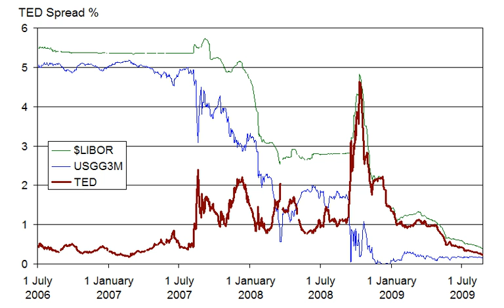Global financial crisis | Wikipedia audio article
00:01:47 1 Summary
00:01:56 1.1 Timeline
00:07:02 1.2 Subprime mortgage bubble
00:09:47 1.3 Banking crisis
00:12:04 1.4 Consequences
00:15:06 1.5 Background causes
00:18:42 2 Causes
00:24:54 2.1 Subprime lending
00:38:34 2.2 Growth of the housing bubble
00:43:48 2.3 Easy credit conditions
00:48:20 2.4 Weak and fraudulent underwriting practices
00:52:20 2.5 Predatory lending
00:54:18 2.6 Deregulation
01:00:58 2.7 Increased debt burden or overleveraging
01:07:53 2.8 Financial innovation and complexity
01:12:05 2.9 Incorrect pricing of risk
01:22:02 2.10 Boom and collapse of the shadow banking system
01:26:22 2.11 Commodities boom
01:29:53 2.12 Systemic crisis
01:35:30 2.13 Role of economic forecasting
01:41:34 2.14 Wrong banking model
01:42:35 3 Impact on financial markets
01:42:46 3.1 US stock market
01:44:54 3.2 Financial institutions
01:47:29 4 IndyMac
01:55:08 4.1 Collapse
02:01:07 4.2 Credit markets and the shadow banking system
02:04:59 4.3 Wealth effects
02:10:30 4.4 European contagion
02:12:09 5 Effects on the global economy (as of 2009)
02:12:23 5.1 Global effects
02:19:11 5.2 US economic effects
02:19:22 5.2.1 Real gross domestic product
02:20:50 5.2.2 Distribution of wealth in the US
02:22:11 5.3 Official economic projections
02:25:03 6 Government responses
02:25:13 6.1 Emergency and short-term responses
02:29:24 6.2 Regulatory proposals and long-term responses
02:32:31 6.3 United States Congress response
02:34:09 6.4 Court proceedings
02:34:47 6.5 Continuation of the financial crisis in the US housing market
02:35:22 7 Stabilization
02:37:52 8 Media coverage
02:40:22 9 Consequences for subsequent economic growth

- Socrates

SUMMARY
The financial crisis of 2007–2008, also known as the global financial crisis and the 2008 financial crisis, is considered by many economists to have been the most serious financial crisis since the Great Depression of the 1930s.It began in 2007 with a crisis in the subprime mortgage market in the United States, and developed into a full-blown international banking crisis with the collapse of the investment bank Lehman Brothers on September 15, 2008. Excessive risk-taking by banks such as Lehman Brothers helped to magnify the financial impact globally. Massive bail-outs of financial institutions and other palliative monetary and fiscal policies were employed to prevent a possible collapse of the world financial system. The crisis was nonetheless followed by a global economic downturn, the Great Recession. The European debt crisis, a crisis in the banking system of the European countries using the euro, followed later.
In 2010, the Dodd–Frank Wall Street Reform and Consumer Protection Act was enacted in the US following the crisis to "promote the financial stability of the United States". The Basel III capital and liquidity standards were adopted by countries around the world.